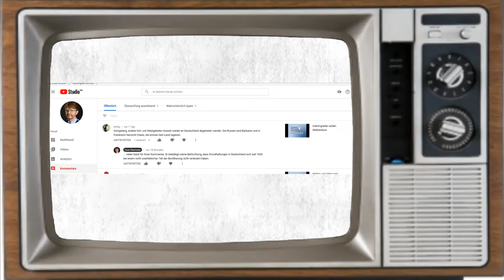Deutschlandfrage vor dem Reichstag gestellt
Königsberg, andere Ost- und Westgebiete müssen wieder an Deutschland abgetreten werden. Die Russen sind Barbaren und in Frankreich herrscht Chaos, die können kein Land regieren.

Uwe Niemeier
Bank: Sparkasse Südholstein
BLZ: 23051030
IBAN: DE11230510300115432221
BIC/Swift: NOLADE21SHO
Zahlungsgrund: Kaliningrad-Domizil-Infokanal